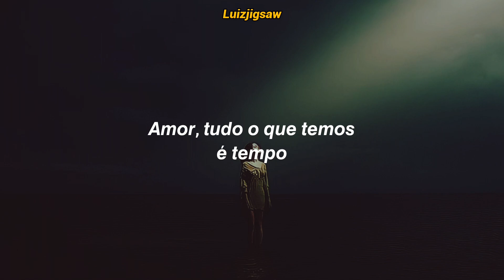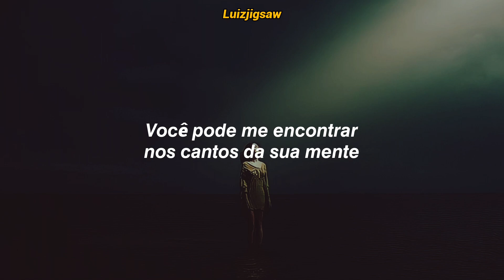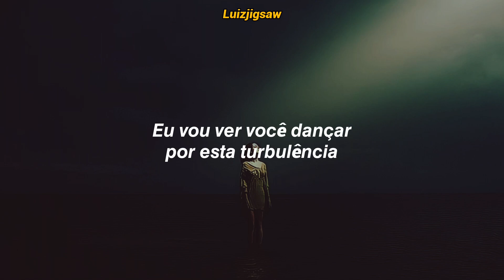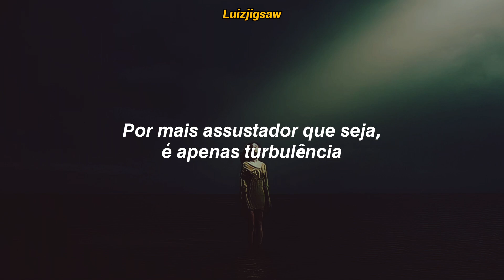P!nk - Turbulence (Tradução / Legendado)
Se Inscrevam♡
Ativem O 🔔